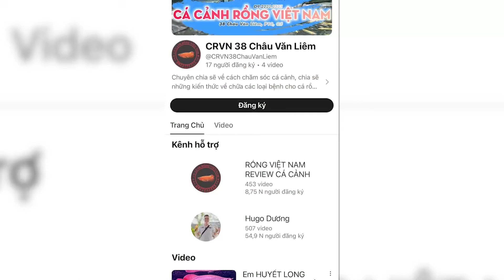Thử ăn HỘT VỊT LỘN và RAU RĂM trồng được trên HỒ CÁ và chia sẻ cách bộ lọc xử lý nước như thế nào ?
Lụm đèn RDI tại đây